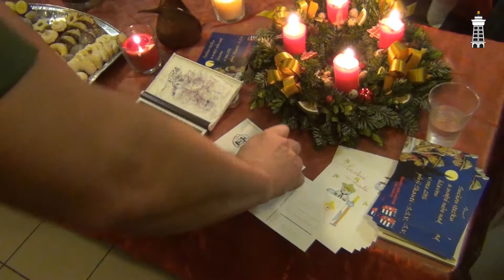KBELY TV - Štastné a veselé Vánoce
V době předvánoční a vánoční je hříchem spěchat. Proto pojďme společně trochu ubrat plyn a připomeňme si, jak se slavily Vánoce roku 2015 ve Kbelích.